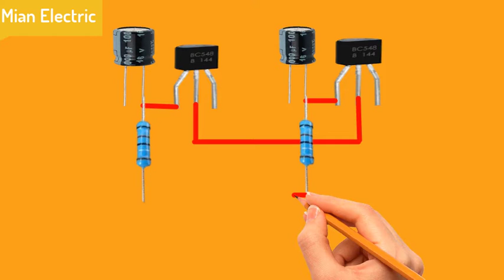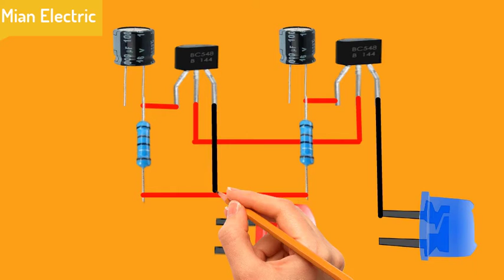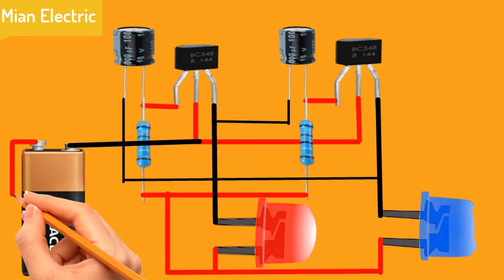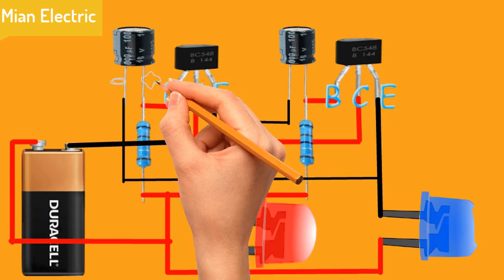How to Make a Police Strobe Light Circuit With Transistor | amazing Strobe Light By Mian Electric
Assalam-o-Alaikum
Hi
Friends

How to Make a Police Strobe Light Circuit With Transistor
amazing Strobe Light By Mian Electric

police lights
how to make a police strobe light with Transistor